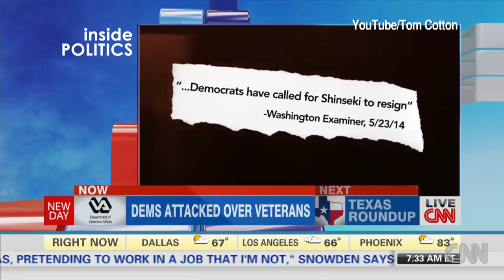Dems attacked over veterans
John King, Julianna Goldman and Jackie Kucinich discuss new attack ads aimed at Democrats about the VA scandal.